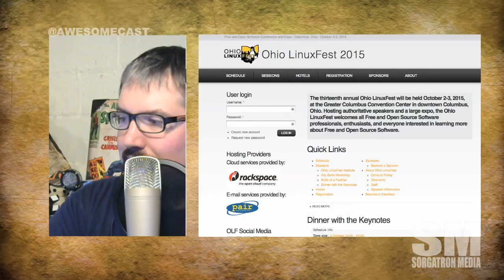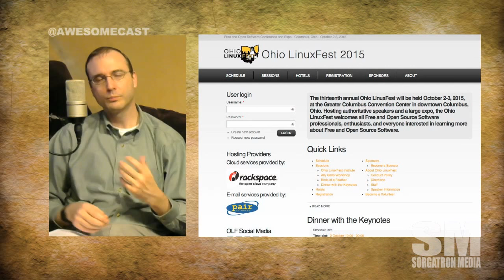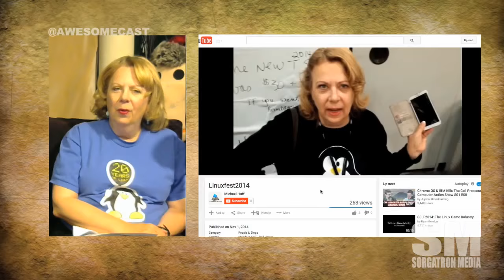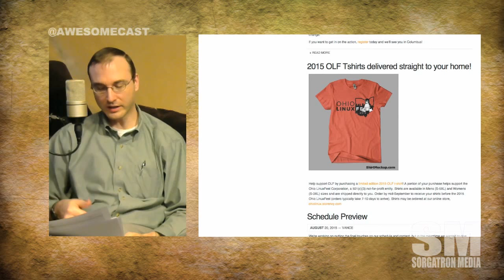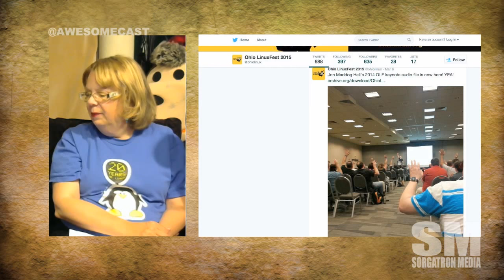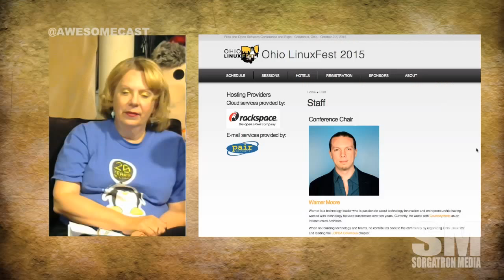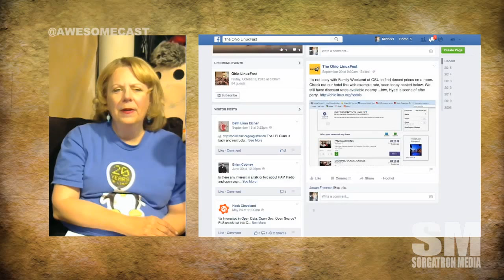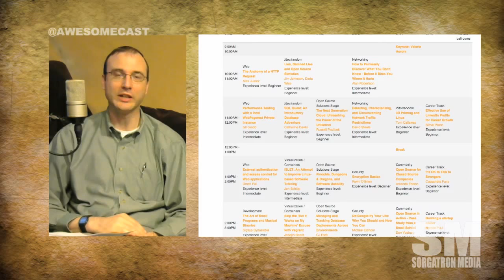Awesome Chat: Ohio Linux Fest 2015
Vance Kochenderfer and Susan Rose to tell us about Ohio Linux Fest 2015! What is the state of open source software on devices, internet of things, and computers, what are some of the great talks coming to the conference, why should you be considering using Linux and more!